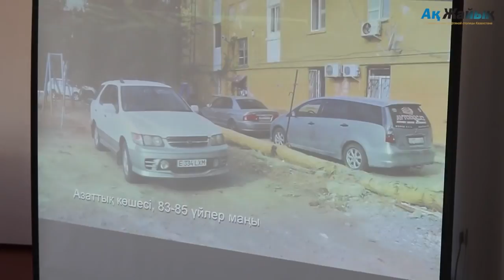О парковках в Атырау – оживлённо и немного нервно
В Атырау прошло очередное заседание Общественного совета. В основном говорили о проблеме парковок в нефтяной столице. Эта тема вызвала живейший интерес присутствующих и даже разговоры на повышенных тонах.